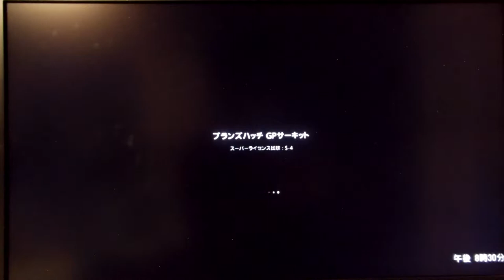GT6 ライセンス S-4 ランボルギーニ アヴェンタドール LP 700-4'11【シルバー】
スーパーライセンス
1LAPタイムアタック
フランスバッチ GPサーキット
ランボルギーニ アヴェンタドール LP 700-4'11
何回か挑戦してみましたがゴールドがとれず早くSクラスシリーズのレースがやりたいがためについに妥協をしてシルバーに留まってしまいましたwそれでも時間を見つけてトライをしてみていますがゴールドが取れません(T ^ T)
LINEツムツムをやっている音がしますが気にしないでくださいw